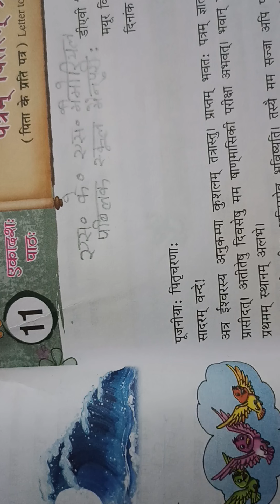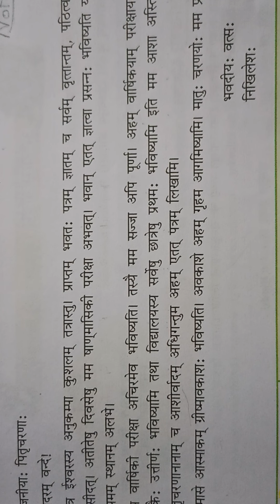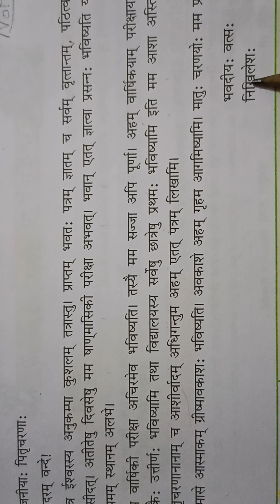Lec 1, CH 11, Sanskrit, Class 7th, Sarita Bhadauria